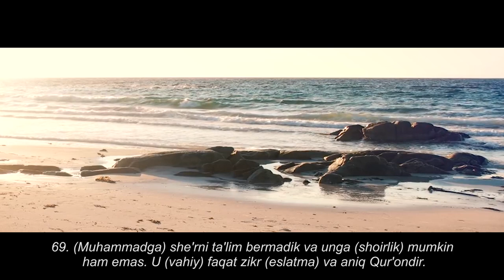Hatim Farid - Surah Yaseen (Yosin Surasi) [Qur'on HD]